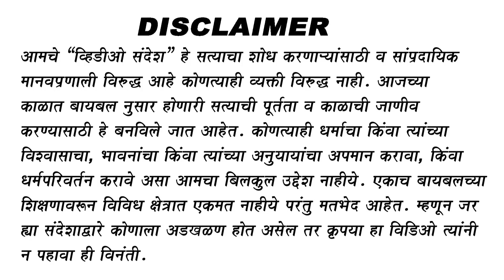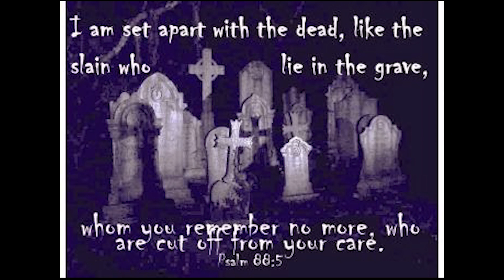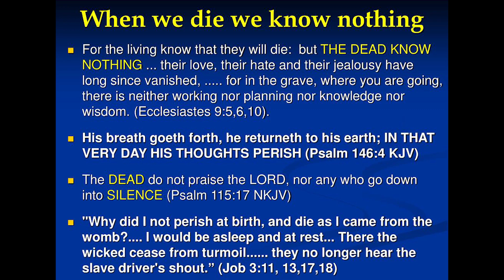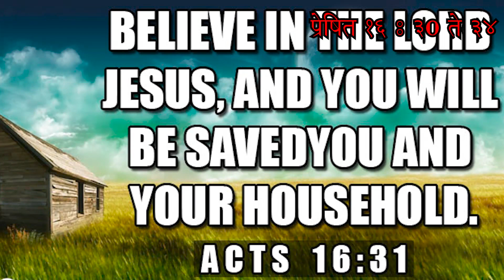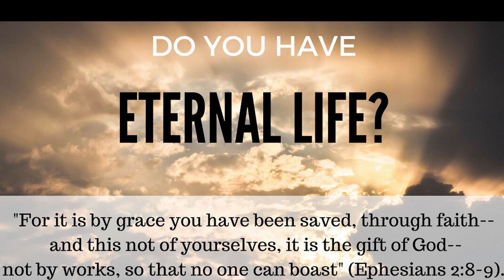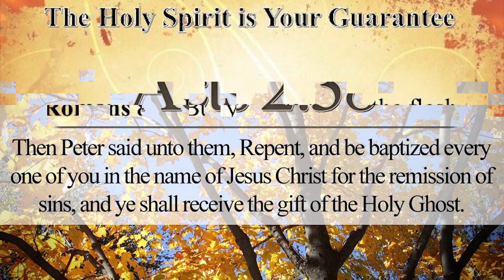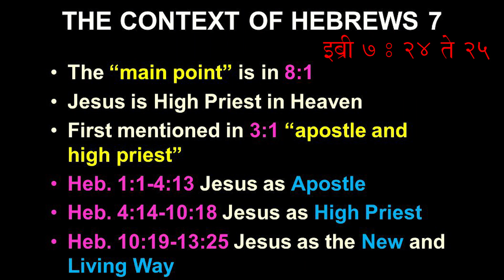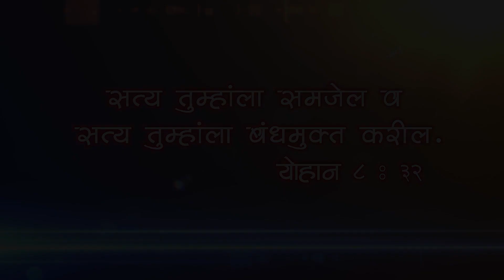सर्व संतांचा दिवस I All Saint's Day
All Saints’ Day is observed on November 1 by the West (Roman Catholic Church, for instance). In Eastern rite churches, it is observed on the first Sunday after Pentecost. Its purpose is to commemorate the lives of all saints and, based on the belief of the communion of the living and the dead, to ask for their intercession before God.

All Saints’ Day is also called Allhallows. Halloween is celebrated the day before, or, specifically, the evening before All Saints’ Day. The word Halloween is a derivative of Hallows Eve. The emphasis on spirits, goblins, witches, and other dark images came about from the supposition that the dark forces were especially active just before All Saints’ Day in order to hinder the prayer for the dead that would be offered the next day. The practice of trick or treating dates back to the Middle Ages when poor people would go door to door begging food in exchange for their prayers for the dead.

Does the Bible sanction witchcraft, witches, and sorcery? On the contrary, the Bible makes it clear that these practices are an abomination to the Lord. The Bible goes on to say in Leviticus 20:27 that anyone who practiced witchcraft, soothsaying, sorcery should be killed. Deuteronomy 18:9-13 adds, “When you come into the land which the Lord your God is giving you, you shall not learn to follow the abominations of those nations. There shall not be found among you ... one who practices witchcraft, or a soothsayer, or one who interprets omens, or a sorcerer, or one who conjures spells, or a medium, or a spiritist, or one who calls up the dead. For all who do these things are an abomination to the Lord.”

Is it wrong to celebrate Halloween?

Let’s look at what the Bible adds to this topic in Ephesians 5:11, “And have no fellowship with the unfruitful works of darkness, but rather expose them.” This text is calling us to not only have no association with any type of dark activity BUT ALSO to shed light on this topic to those around us. As stated earlier in this article, Halloween was not exposed by the church for what it was, but rather was incorporated into church holy days. Are Christians responding in the same way today?

As you think about Halloween—its origins and what it stands for—would it be best to spend time dwelling upon its themes or to shed light upon what lies below the surface of this holiday's celebration? God is calling humanity to follow Him and to “come out from among them and be separate, says the Lord. Do not touch what is unclean, and I will receive you” (2 Corinthians 6:17).
While the Bible teaches that the dead in Christ are alive, it nowhere teaches us to ask for their intercession. Rather, it urges Christians to come boldly before the throne of grace (to God) knowing that we have a great High Priest, Jesus Christ, who ever lives to make intercession for us (Hebrews 4:14-16, 7:24-25). We are to depend upon Christ alone for salvation (Acts 4:12) and upon Him alone for grace for Christian living after salvation. The Bible speaks of Christ as being our one mediator between God and man (1 Timothy 2:5).

शालोम
*आमचा उद्देश महाराष्ट्रीयन म्हणजे मराठी ख्रिस्ती मंडळीची उन्नती व्हावी, खऱ्या आध्यात्मिक जीवनात त्यांनी वाढावे, जीवन शिस्तबद्ध व्हावे, देवाचे वचन शिकावे, सर्वांना तारण प्राप्ती घडावी, त्यांनी सत्याच्या ज्ञानास पोहचावे, मत्तय १५:३, ६ व प्रकटीकरण १८:४ प्रमाणे मानवी संप्रदायाच्या खोट्या शिकवणुकींतून बाहेर यावे हाच उद्देश आहे.
* जर व्हिडीओ मधील काही भाग समजला नसेल तर तो व्हिडीओ पुन्हा पाहा व प्रेषित १७:११ प्रमाणे देवाच्या प्रत्येक वचनांत त्याचा शोध करा.
*जर आम्हाला काही विचारु इच्छिता तर आम्हाला तसे कळवा, आम्ही आपले साहाय्य करण्याचा पूर्ण प्रयत्न करू.